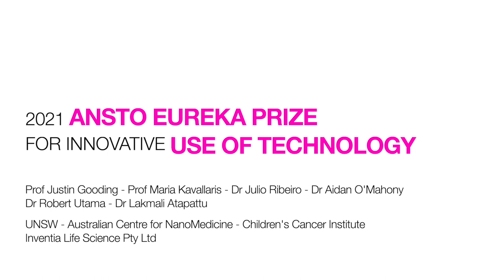Professor Justin Gooding and Team - Winner, 2021 Eureka Prize for Innovative Use of Technology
Professor Justin Gooding, Professor Maria Kavallaris AM, Dr Julio Ribeiro, Dr Aidan O'Mahony, Dr Robert Utama and Dr Lakmali Atapattu

UNSW; Australian Centre for NanoMedicine; Children’s Cancer Institute; and Inventia Life Science Pty Ltd

Winner - 2021 ANSTO Eureka Prize for Innovative Use of Technology

While 3D cell culturing offers vastly enhanced models of cell structures than 2D methods, it remains slow and expensive. This team has developed a breakthrough bioprinting system that can rapidly produce 3D cell structures with unprecedented cell viability and tunability — a game-changer for cancer research and therapeutic development.